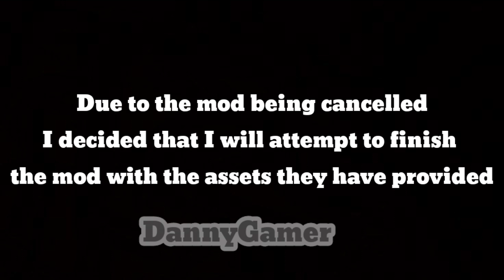Vs Tord Expanded DG Edition Early Preview (W.I.P)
Since Tord Expanded got cancelled I decided to try to finish the mod with the assets they have provided. This video shows a preview of how the mod looks so far.